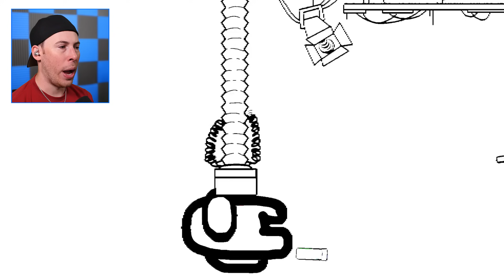Mini Crewmate VS The FUNNIEST Video Game BOSSES (among us animation)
This Clutch Among Us we are Playing with Ssundee, Sigils and Biffle in Among Us Mod Gameplay

🤖 My Friends! 🤖